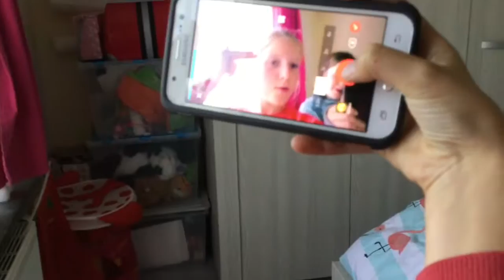Zotte video met vriendin ootje (Aurelie)👌🏻👌🏻👌🏻